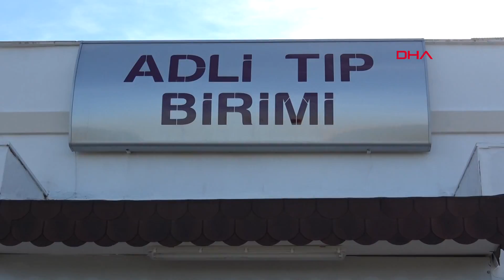Çikolatayla kasa açtıran gaspçıyı, dokunduğu cips ve limonata ele verdi